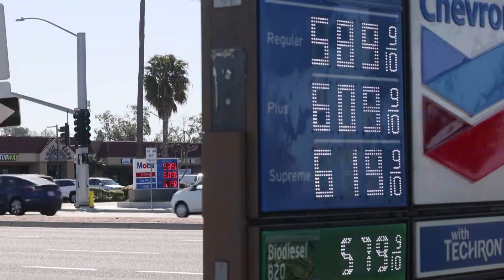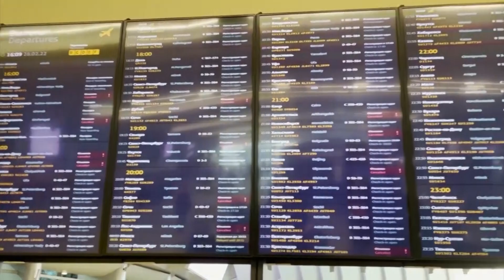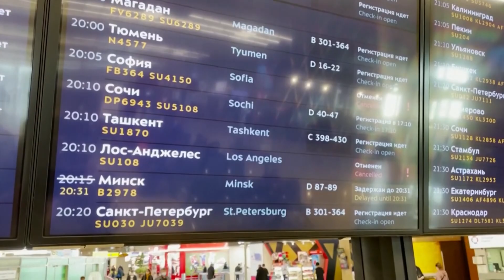Mỹ tụt dốc thê thảm trước tình hình lạm phát gia tăng | Chuyển Động 360